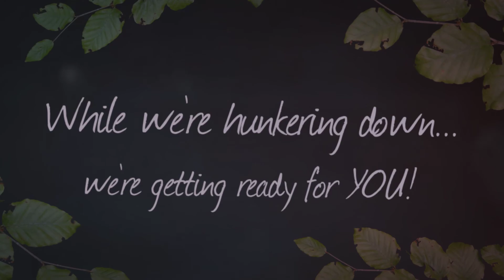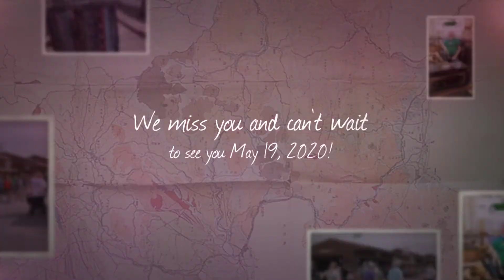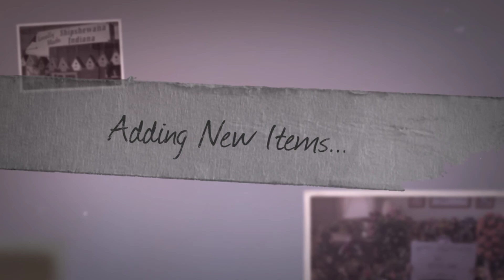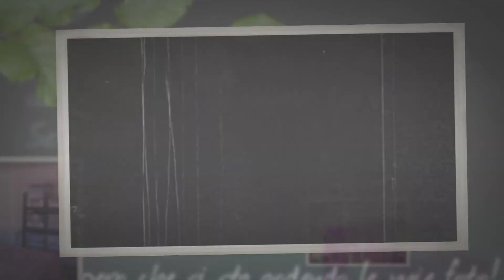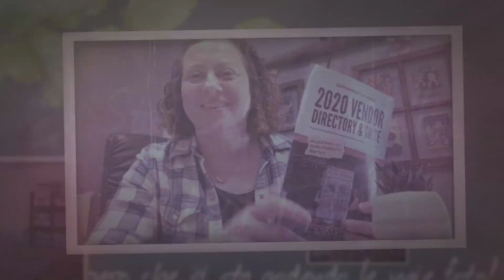Flea Market Prepping for YOU Video Montage 1080p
Shipshewana Flea Market vendors have been busy preparing for the 2020 flea market season in Indiana's Amish Country, Shipshewana, Indiana. It has been a long winter and they have been busy preparing for the shoppers during the COVID 19 stay-at-home orders. With nearly 700 spaces on 40 acres, they can't wait to welcome you to shop the great outdoor flea market with something for absolutely everyone from home decor, bargains, books, toys, food, furniture, plants, produce, tools, flags, antiques, collectibles, gadgets, games, clothes, jewelry, colognes, paper items, and so much more!